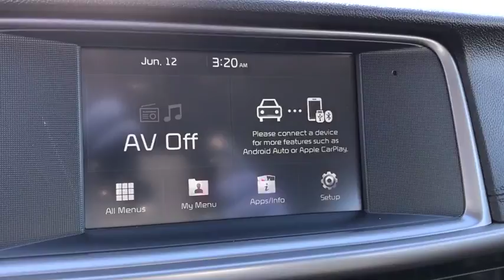2018 Kia Optima Columbus, Lancaster, Logan, Newark, Chillicothe, OH L18121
2018 Kia Optima LX - Stock#: L18121 - VIN#: 5XXGT4L39JG226752